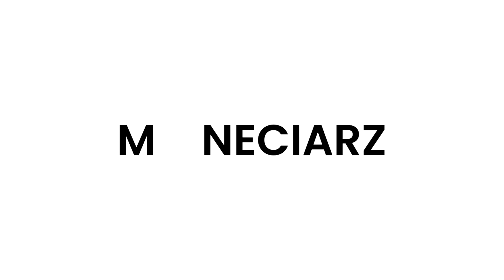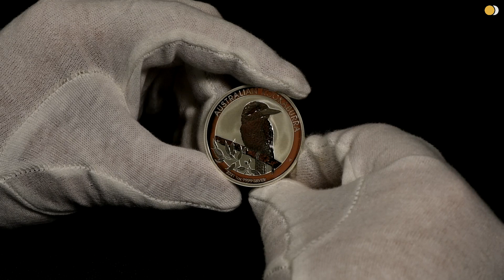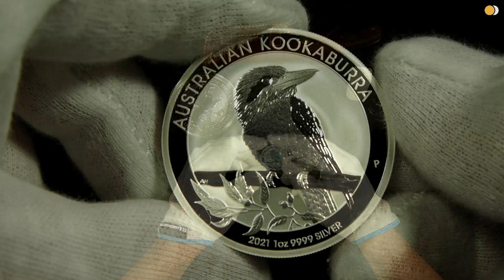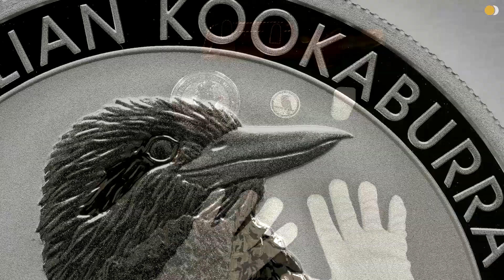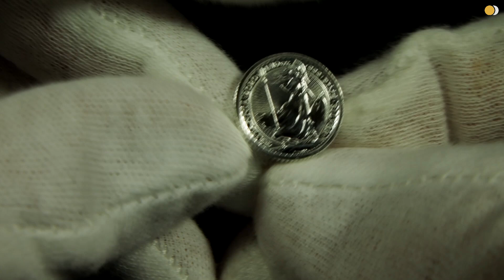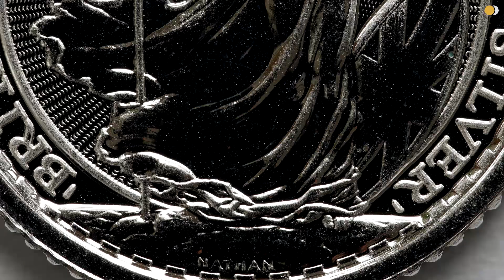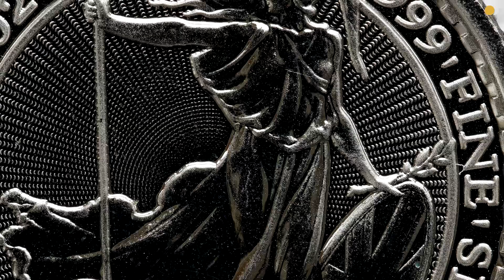Kookaburra 2021, duża bestia i mała britannia - Rozpakowanka Moneciarza #3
Witamy na trzecim rozpakowanku na naszym kanale.
Dzisiaj w rolach głównych kookaburra 2021, Biały Lew Mortimerów 10 oz i malutkie britannie.